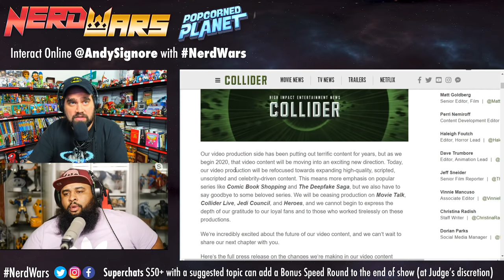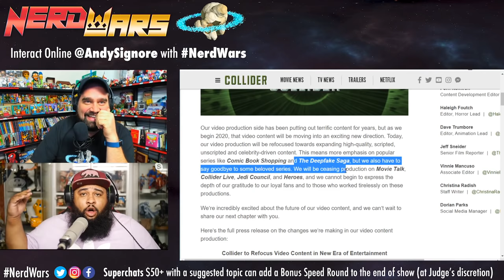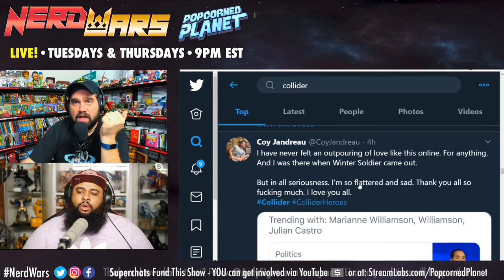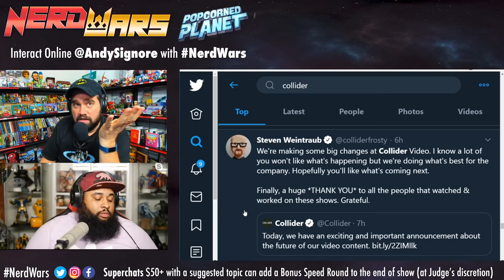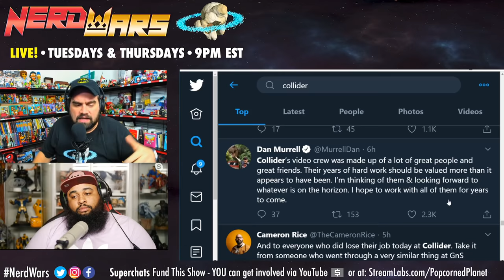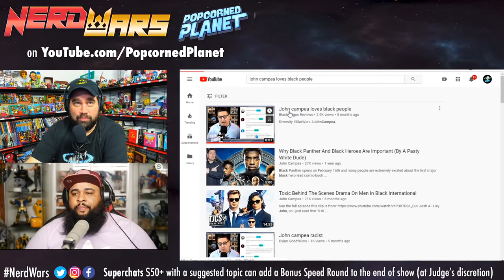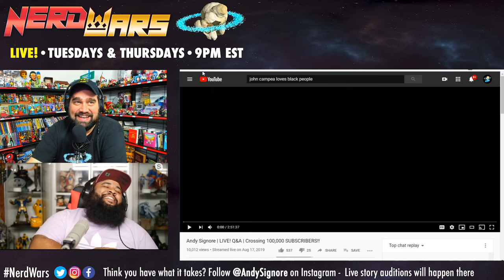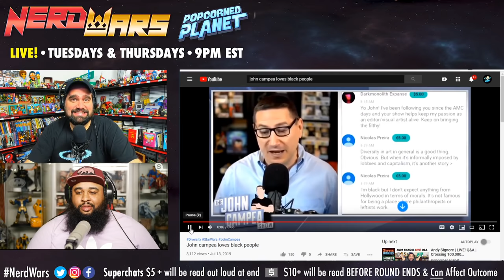The End of Collider Live - How/Why Did This Really Happen?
Marc Fernandez, CEO of Collider & Collider Video, fires Collider staff and cancels live programming to refocus on series... With his background working at the senior level in this space, Andy Signore's got A LOT to say and speculate about this. As well as a special announcement with a Special Guest!  So join us LIVE! as we discuss around 9pm EST for a special discussion and Q&A Stream...

Make sure to JOIN us LIVE! Tuesdays & Thursdays at 9PM EST / 6PM PST for Nerd Wars! You can watch older episodes here:

@PopcornedPlanet is the new unbiased, centered home of Andy Signore, the wrongfully canceled creator of ScreenJunkies, Honest Trailers, MovieFights, Man At Arms and more.

Popcorned Planet is the part of the Purple Pill Network, a group of channels that instead of focusing on constant extremes, offers a more centered view on all things Movies, TV & Pop Culture including more socio-political topics.